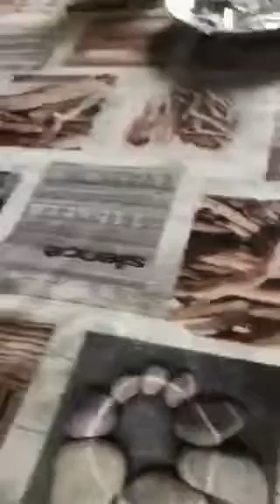Trick in feeding a child/ How to make children eat their food/Brother feeding his little sister